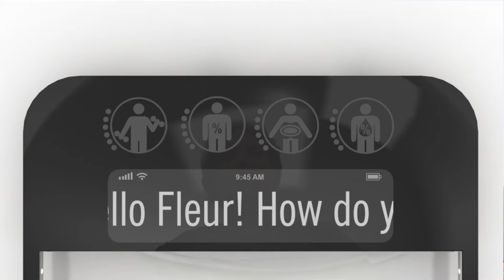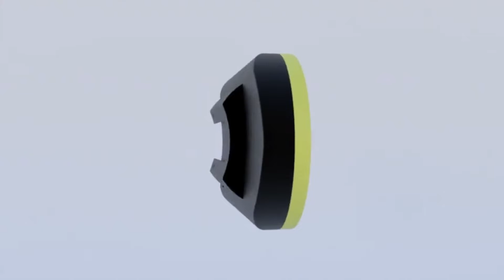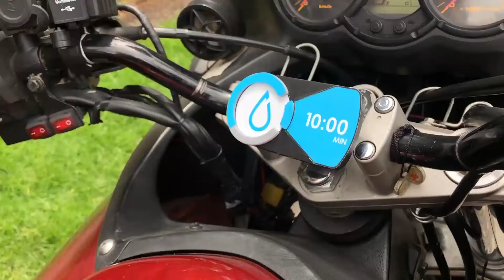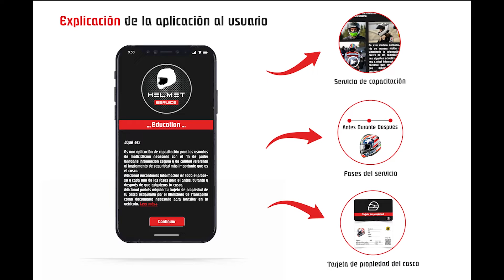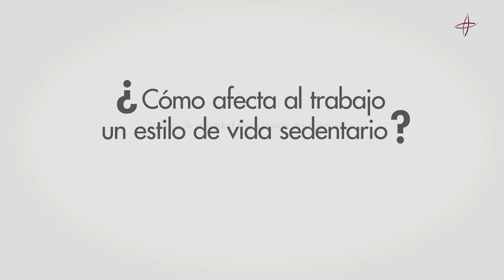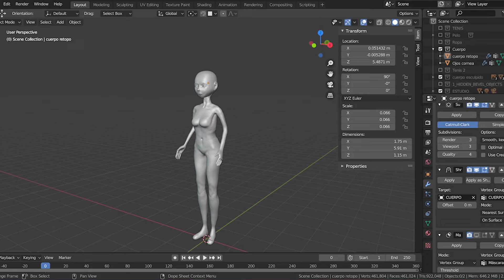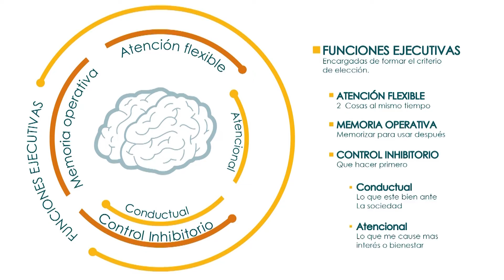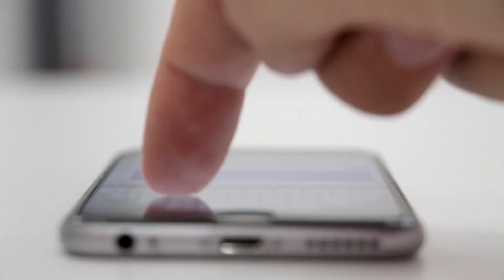PROYECTO FINAL - 2020-2 - Salud e Interacción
Proyectos de grado 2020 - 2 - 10mo Semestre
Línea: Salud e Interacción.
Profesor: Camilo Ramírez Nates